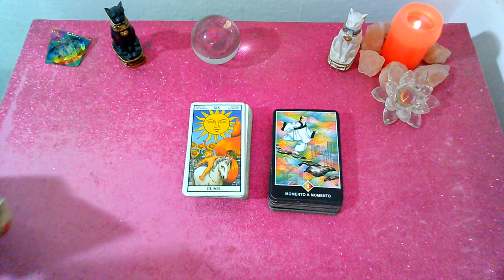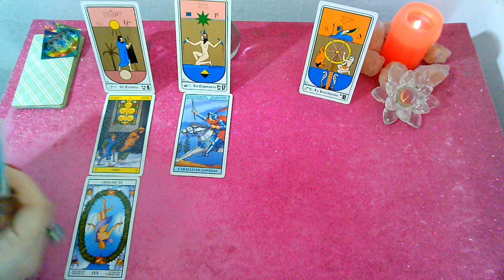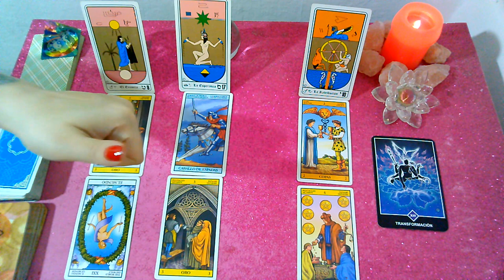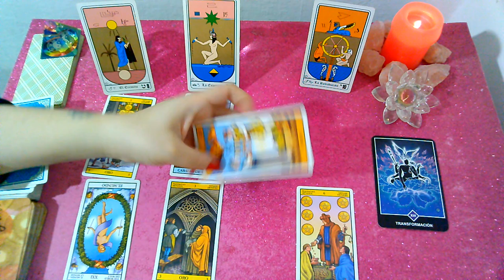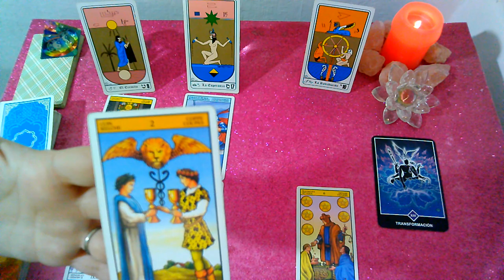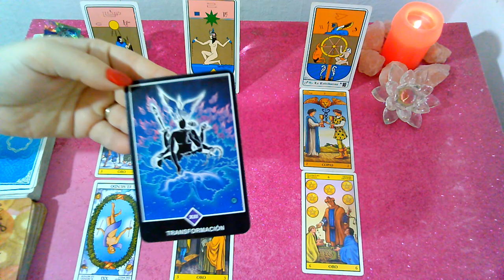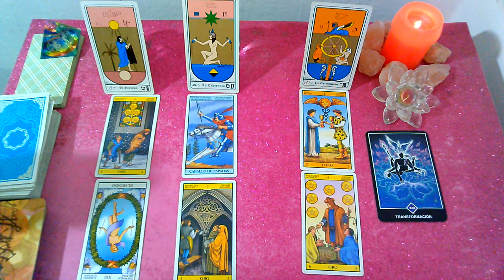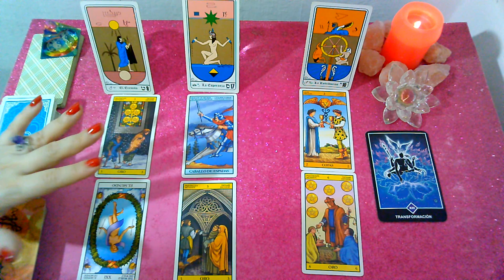*ARIES*♈"EX PAREJA" Que siente?Que piensa?Que hará al respecto? OCTUBRE 2019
Lectura Intuitiva de EX PAREJA para el signo de ARIES, sol, luna y ascendente para OCTUBRE 2019